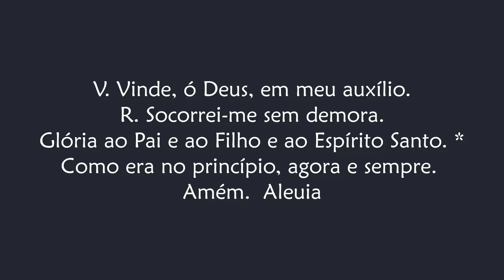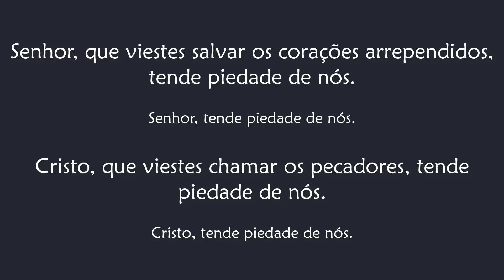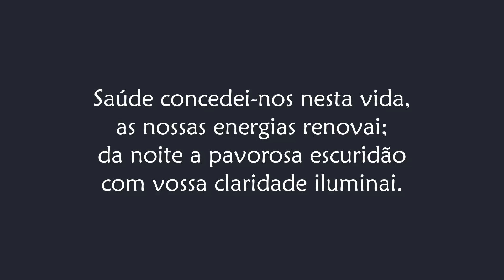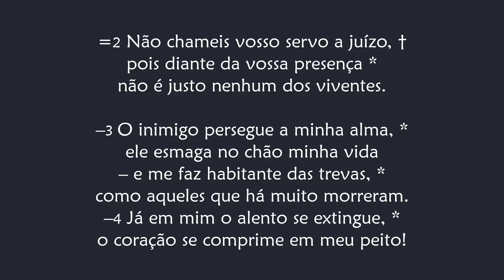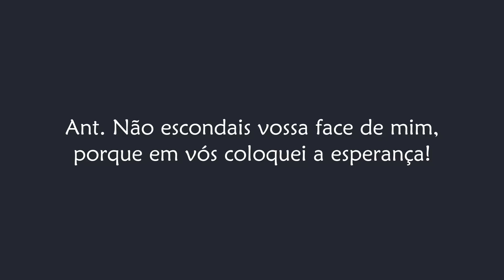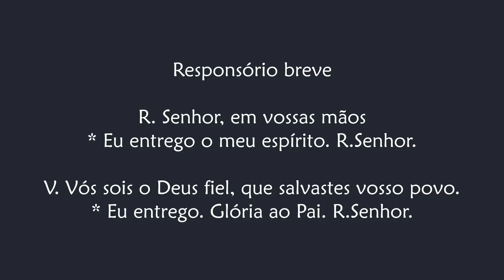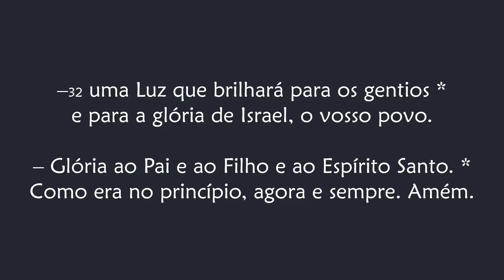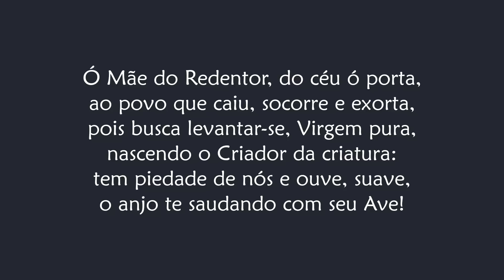Completas de Terça-feira